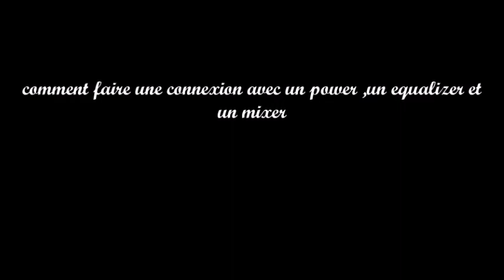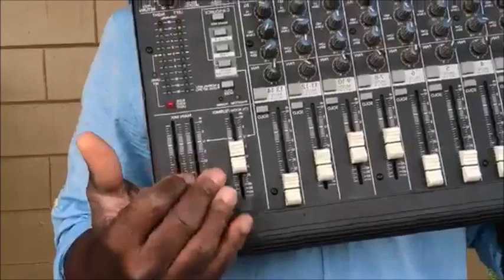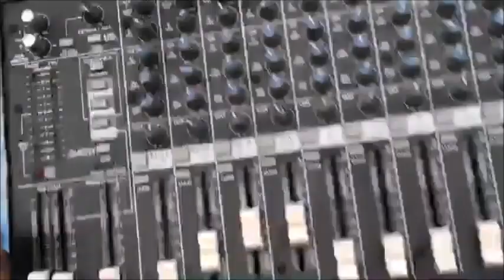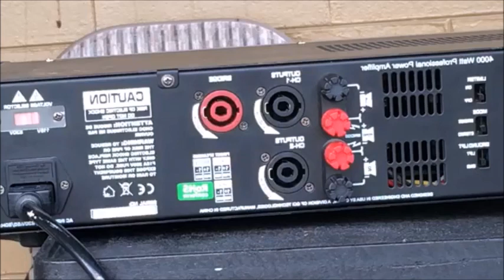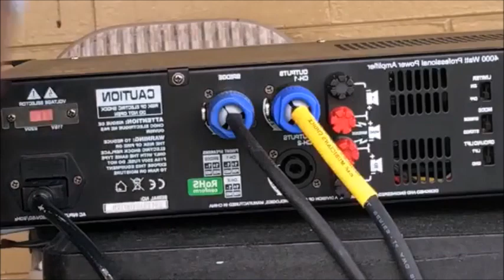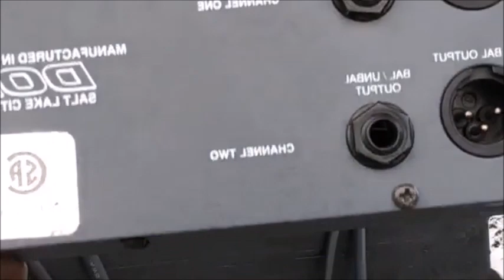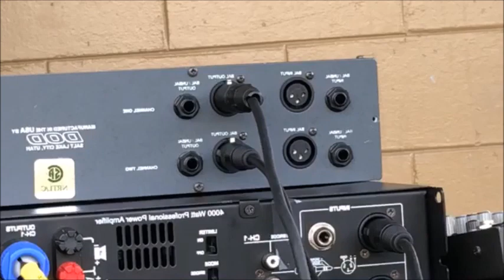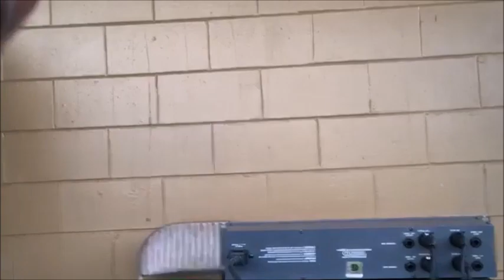comment connecter un power un equalizer et un mixer(SMJS)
comment faire une connexion entre un power (amplifier) un eqlizer et un mixer
on doit utiliser les input et les output pour faire les connexion on peut utiliser pour certain d'eux cable XLR ou TRS cable pour en faire la connexion
How do I connect my mixer to my amp and equalizer?
Image result for connexion d'un power , un equalizer et un mixer
1) What jacks should I use to connect the mixer to my sound system?
Connect each mic to the stage box (snake).
Connect each snake XLR connector to each mic input XLR connector.
Connect the mixer master or main output to your graphic equalizer input, and connect the graphic output to your house power-amp input.

If your analog mixer has four knobs for the EQ, the second one under the high-frequency knob is a frequency selector. With that knob, you can select the frequency you want to adjust, then use the third knob down to increase or decrease the gain on that frequency